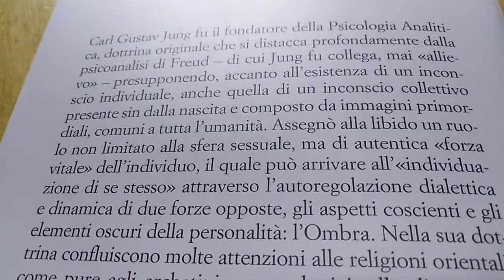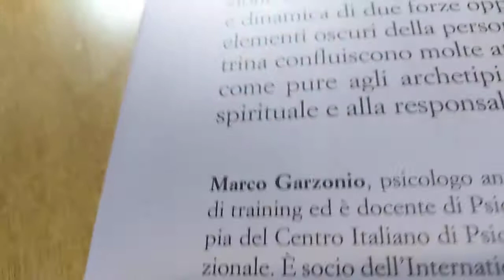(1.569) 64" 145* GRAZIE JUNG PER L' ACCOMPAGNAMENTO IN QUESTA CRITICA PENTINA...